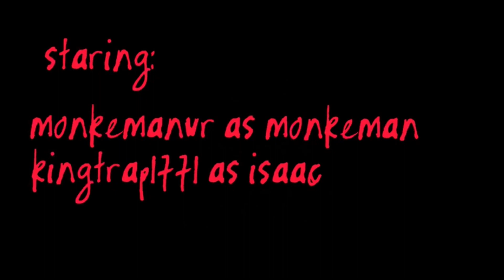Nikakado the Gorilla tag movie trailer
Voicing - June2694

Actors - kingtrap1771, MonkeManVR, scaptap

SUB……marine